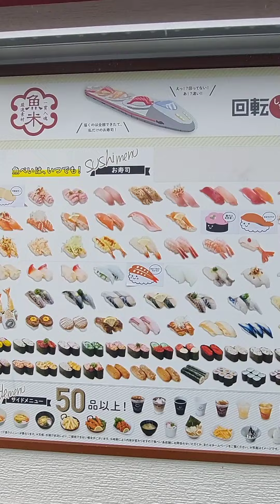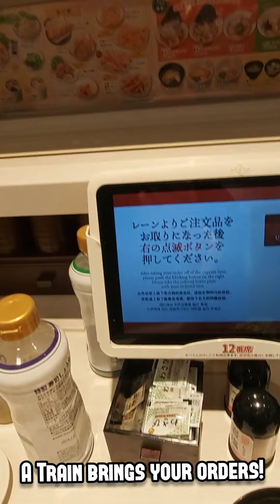Uobei Sushi Restaurant🍣